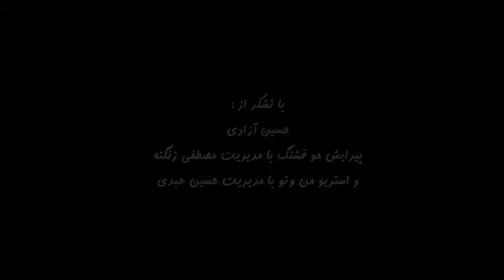فرشاد ازادي (لعنت )